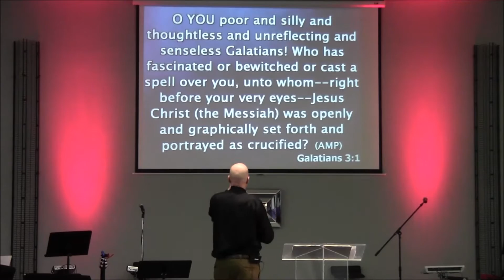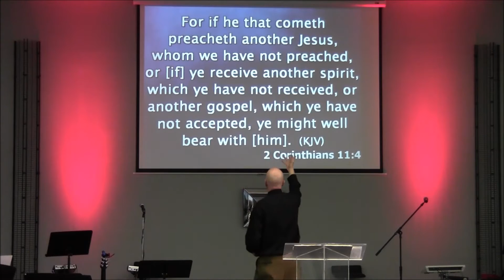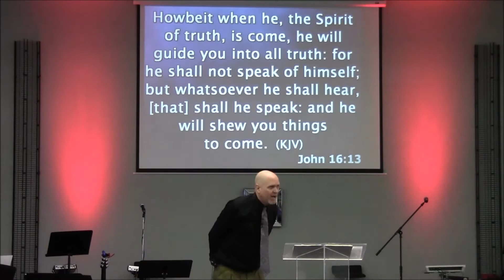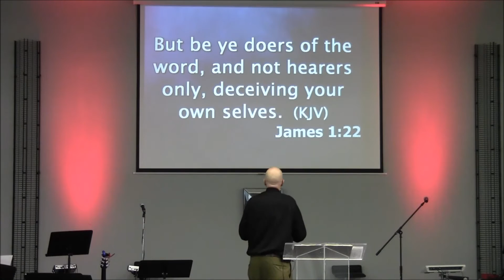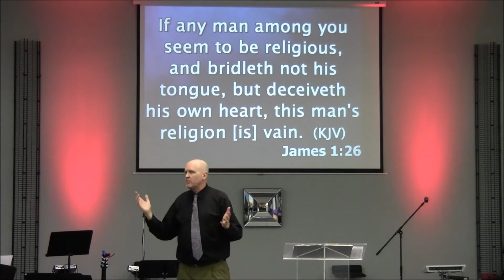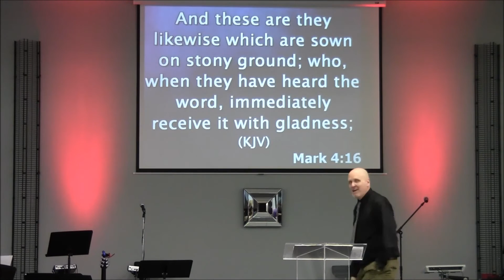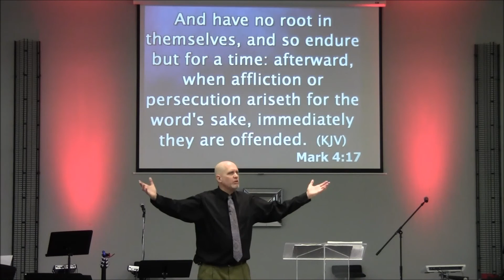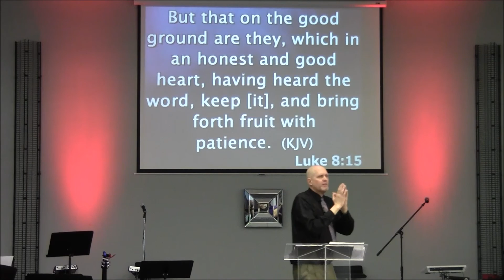Set Your Heart On God's Word, 5-1-16